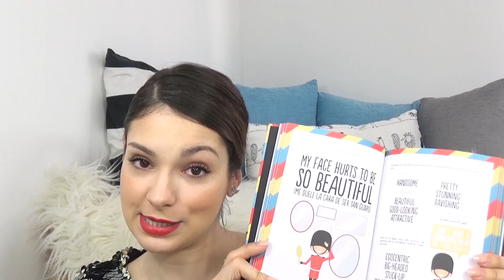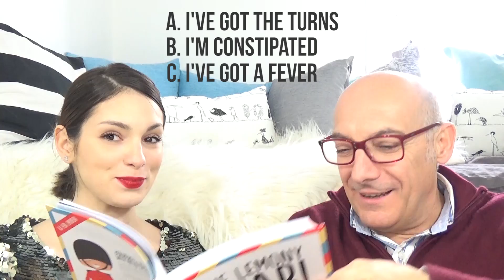APRENDIENDO INGLÉS A LO SUPERBRITÁNICO CON MI PADRE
❤︎ ¿QUÉ LLEVO EN EL BODY?
Maquillaje: ¡Pronto en el canal!